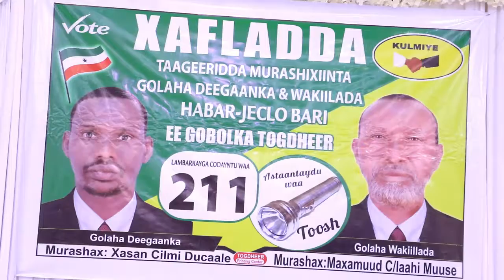Burco Musharaxinta Maxamuud C/laahi Iyo Xasan Cilmi Oo Taageero Mugleh Loo Muujiyey